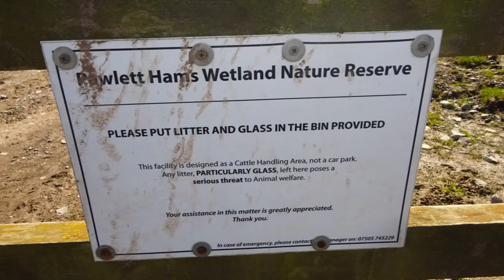Pawlett Coastal walk, Part XIV, ' Danish Hubba died at Combwich in 878 at the river' by Sheila, Marc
By this stage in the walk I had walked for 3 or 4 hours ad decided to hike across the Wetlands of Pawlett Hams and the Nature reserve. This location is steeped in  history with Battles between Alfred The Great and Hubba--a Danish Viking warrior as recorded in history. Viking boats were moored on the River Parrett here and a great battle took place at Combwich where Hubba was slain---Somerset  is steeped in history and myth but we were good recorders of events under Alfred The Great and Wessex.
This is a very peaceful place for a gentle walk where wildlife can be observed--I see a Snowy Egret fly from  one of the rhynnes(rhines)--this bird is precious and nearly made extinct at one point because  women liked the feathers  to adorn their fancy hats---yes the Wetlands is a favourite habit for many birds and  small mammals. This  lane is known as Whitehouse Road and once  an old Inn sat beside the River and a Ferry operated to take people across the Parrett to Combwich---the ancient causeway can be seen  when the tide goes out which was used by the Romans ---yes folks loads of history with more info coming up in the next videos.